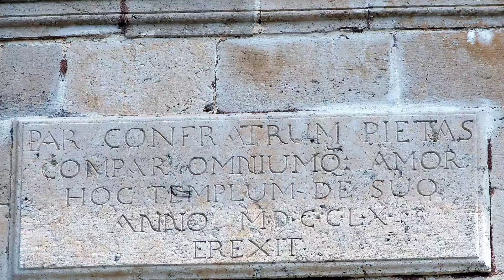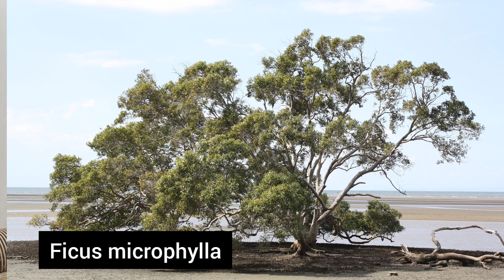Easy Tips to learn Botanical names | Plant Names | Info Biodiversity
In this episode I will give you the tips and tricks that how you can easily memorize the botanical names of plants. You will experience the best thing and this tips will really help you in learning scientific names.